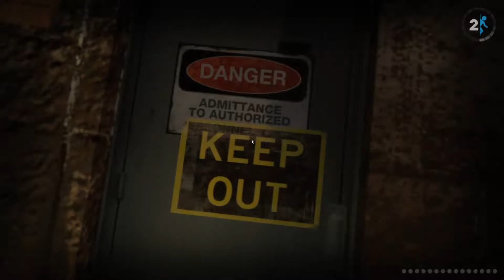[SoloSzpile] Mlaskające prosię (o mnie mowa) (Portal 2 - część 05)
Synek z Rudy dalej meczy się z łamigłówkami. Tym razem z grą Portal 2.
Miłego oglądania.